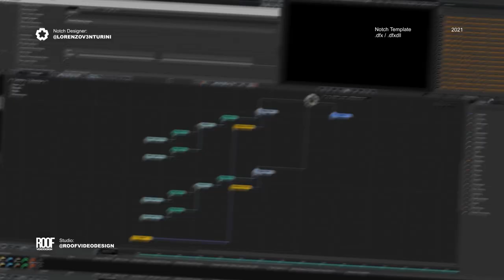Camera Scroll • Downloadable Notch Template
Template of a camera scrolling system based on video inputs.

You can choose between:
- horizontal and vertical directions.
- 4, 9 or 16 different video Inputs (6 Layers).

Exposed Parameters:
- Direction Speed and Scale
- Video Loader